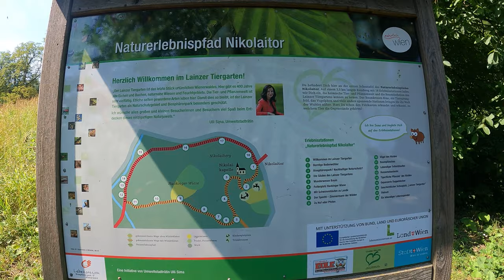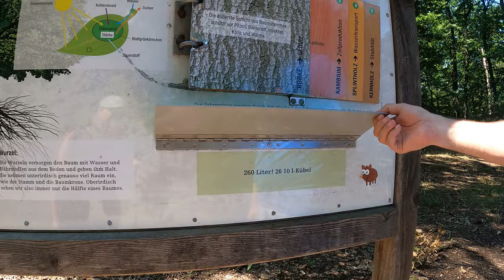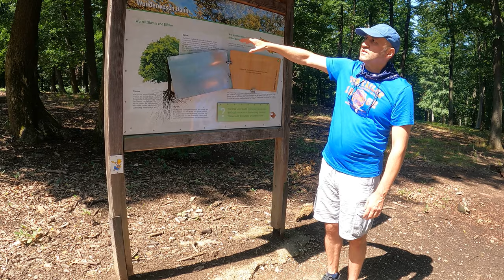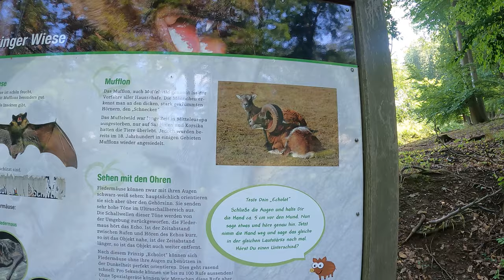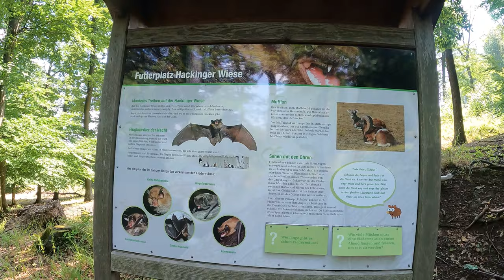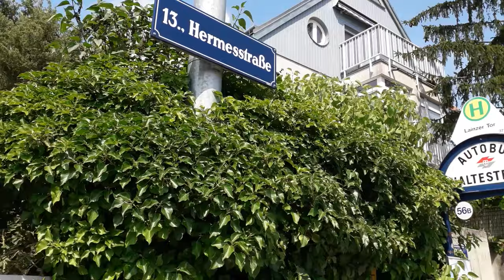Cea mai mare padure din Viena. Lainzer Tiergarten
Pădurea Vieneză un  loc misterios,  cu un mare trecut istoric. , în care se află orașele bine îngrijite, satele cochete , precum și numeroasele trasee turistice cu priveliști minunate. Aceasta este situată în vecinătatea capitalei Austriei(Viena), la poalele Alpilor. Pădurea Vieneză este o destinație  tradițională de vacanță  preferată de populația locală . Suprafața  Pădurii din Viena este imensă.  Aici puteți întâlni aproximativ 150 de tipuri diferite de păsări, si peste   2.000 de tipuri de plante rare .  În Lainzer Tiergarten  trăiesc   mistreți, căprioare și cerbi nobili.
 Cea mai mare parte  din padure este formată din copacii de foioase , mesteacan, stejari și  conifere , pini și molid.